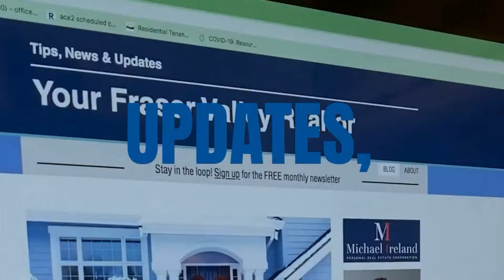Zoom Virtual Meeting - EXP Realty zoom meeting with Grant Cardone & Glenn Sanford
• About Me:-
Hello, I am Rohit, a Professional video editor, Motion graphics designer & VFX Artist. I Post my Work on this YouTube channel. I'm well organized, reliable, a quick learner & experienced. Client satisfaction is always my priority. If you give me an opportunity, you won't regret it.

• Work History:-
• Fiverr -  I'm a Level 2 Seller On Fiverr, offering Professional Video editing services for over two years. I have realized more than 400+ projects till now, with many five-star reviews and positive feedbacks.

• Upwork - After great success on Fiverr, I have started working on Upwork.  I have realized few projects on Upwork as well.

I use Adobe Premiere Pro for video editing and Adobe After Effects for Motion Graphics, VFX, and 2D animation. I use Adobe Photoshop and Illustrator to create graphics and edit images.

• What more will you get from me?
• Quality work
• Quick customer support
• 100% satisfaction
• Delivery ASAP

If you choose me, you can be assured that you are getting top-notch expertise in post-production work as well as someone who will complete your jobs correctly the first time.

I'm available every day from 5 AM IST (Indian Standard time) To 11 PM IST.